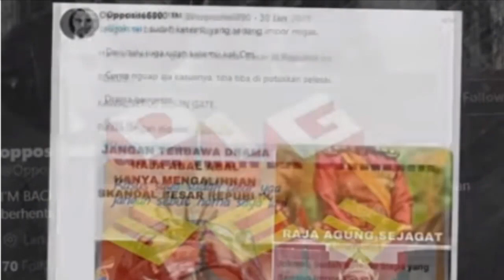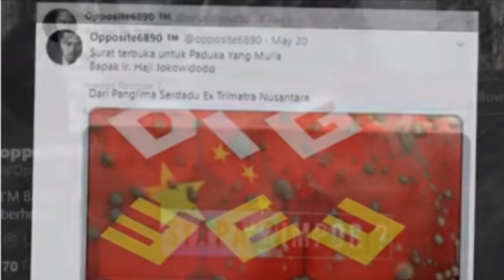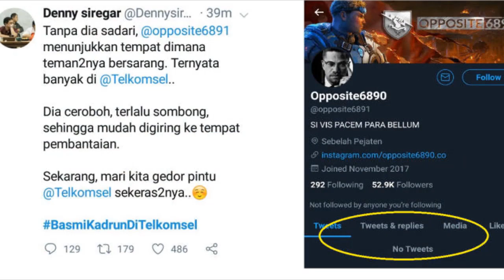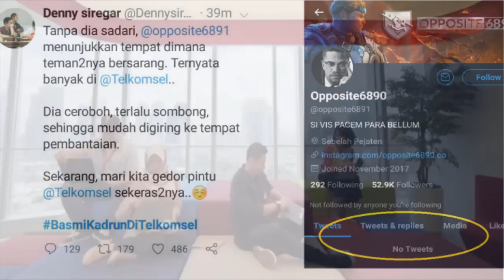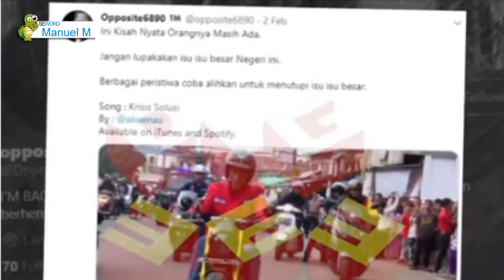POL1SI CURRIGA OPPOSITE TUTUP AKUN ! FOKUS KADRUN INTERNAL TELKOMSEL ?